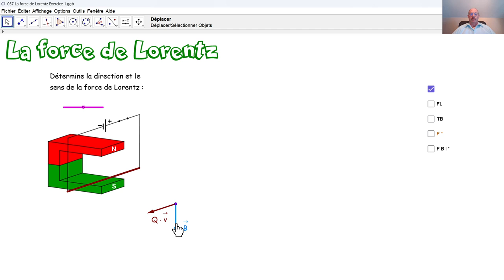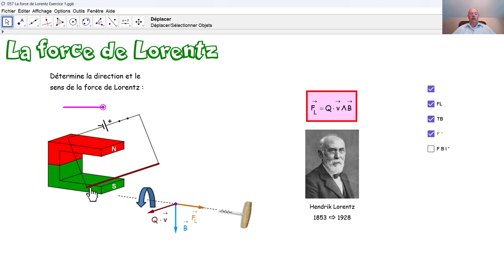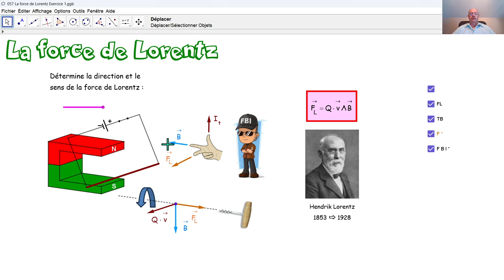Physique 5PhF057 La force de Lorentz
Nous déterminons le sens de la force de Lorentz dans un exemple concret.